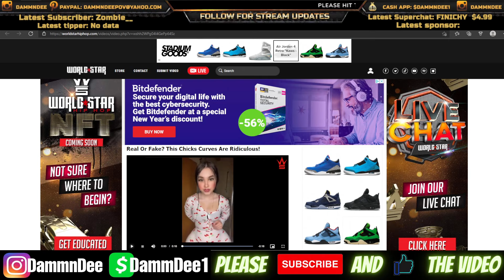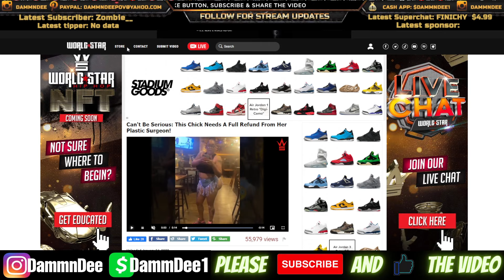WTF IS THIS!! This Is The Worst Butt Surgery You Will Ever Seen 🤦‍♂️🤦‍♂️